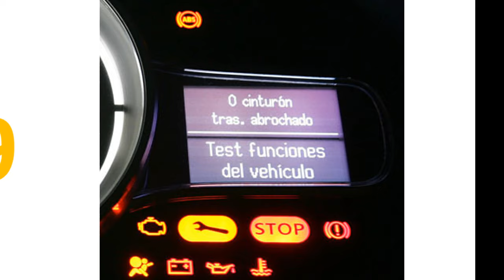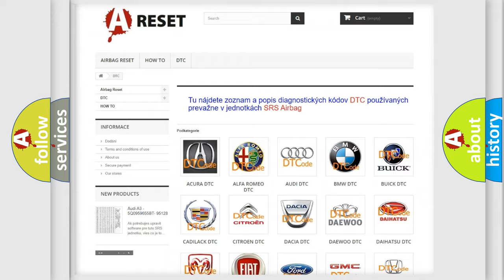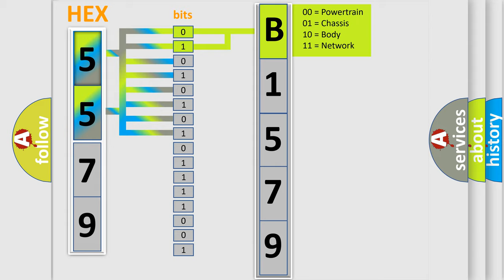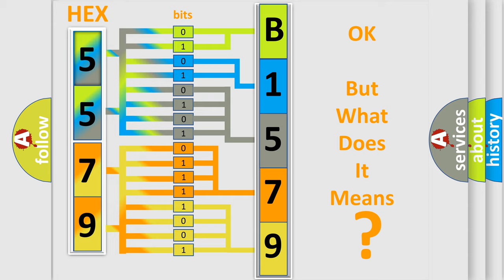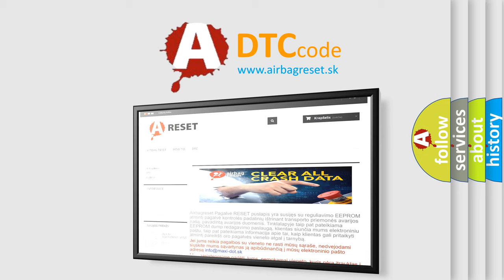DTC Jeep B1579-11 Short Explanation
Contents:
0:21 Basic DTC analysis according to OBD2 protocol standard.
1:48 Insight into programming
2:58 A diagnostically understandable description of the Diagnostic Trouble Code
3:05 Basic error definition

Make:
Jeep
Code:
B1579-11
Definition:
Diversity Antenna-Circuit Short To Ground
Description:
The Radio does not detect the FM2 Diversity Antenna connection or does not receive a radio station signal.
Cause:
BAD ANTENNA CONNECTIONANTENNA CABLE CIRCUIT SHORT TO GROUNDRADIO
Failure Type: